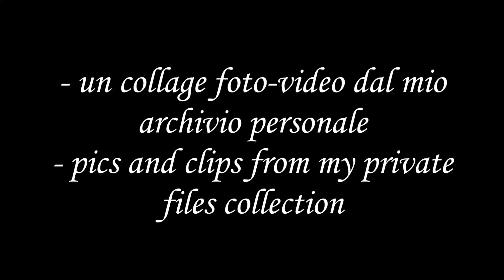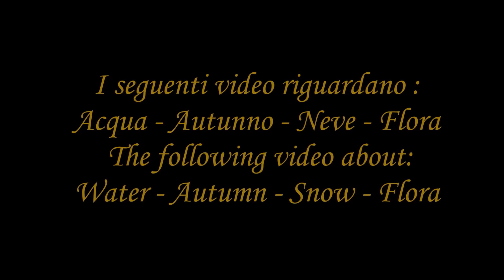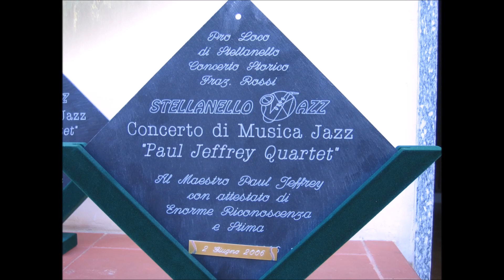Stellanello Top - La Nostra Valle (Our Valley)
Le 4 stagioni - The 4 season in Stellanello